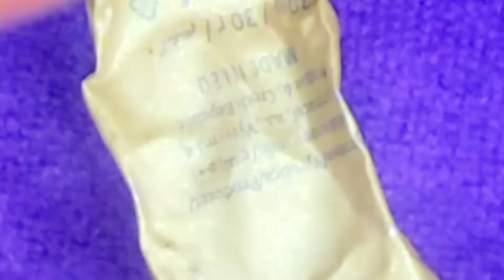5 Mint full coverage foundation || World's most full coverage Foundation